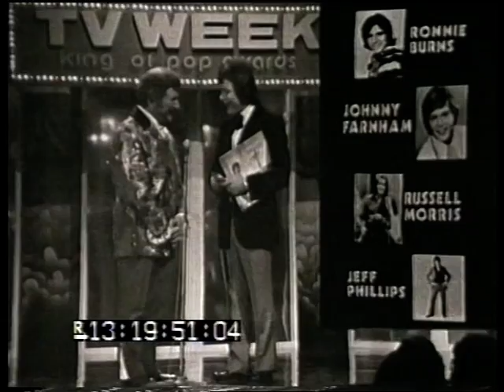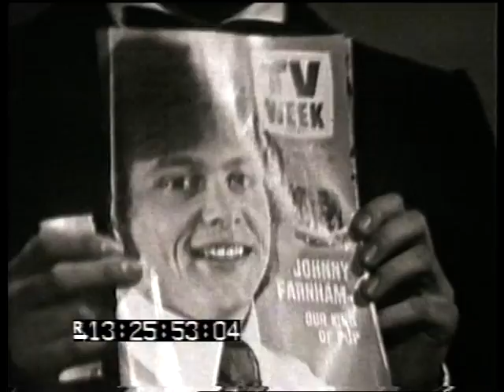King Of Pop Awards, 1971 (Part 2)